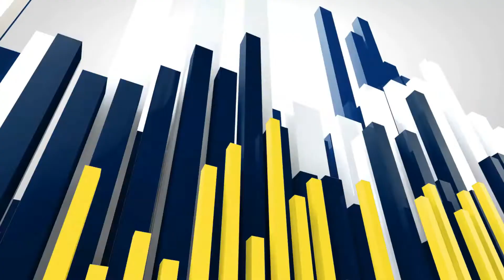ఉజ్వల్ భారత్-ఉజ్వల్ భవిష్య పవర్2047 మహోత్సవ కార్యక్రమo పాల్గొన్నాMLA ప్రతాప్ కుమార్ రెడ్డి